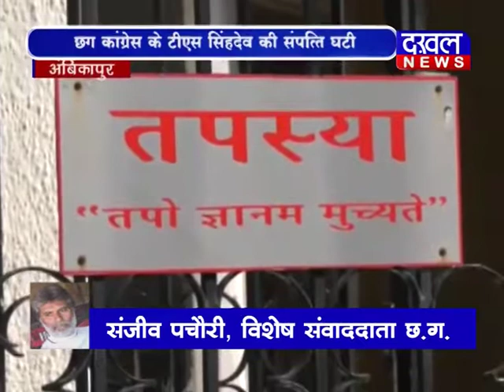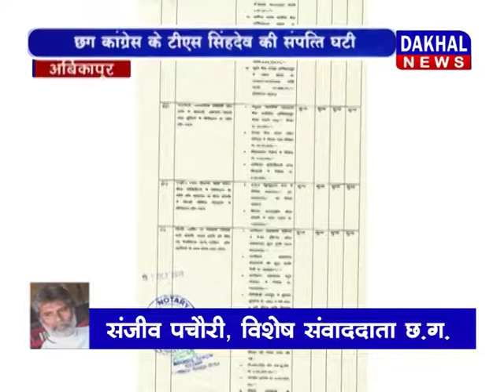T.S SINGH DEV|| SAMPATTI||DAKHAL NEWS